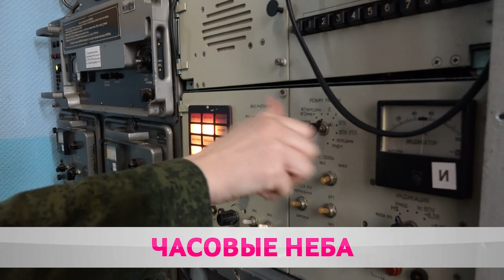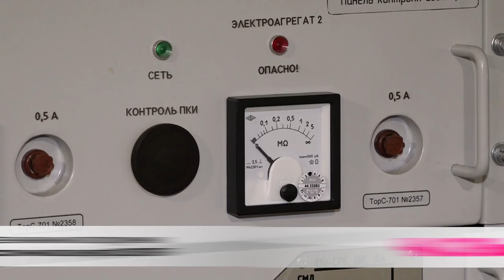День войск ПВО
Небо под защитой. Сегодня в стране отмечают День войск противовоздушной обороны. Современная техника и первоклассные специалисты – на страже не только воздушных рубежей Беларуси, но и Союзного государства. Уже много лет часовые несут совместное боевое дежурство.